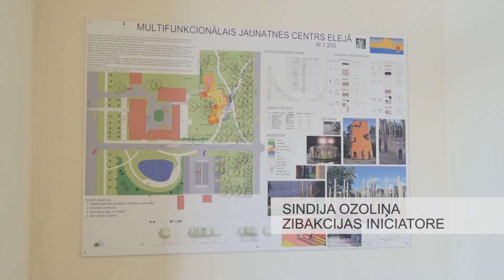Elejā notikusi zibakcija - jauniešu centram būt pašvaldībā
Elejas pagastā, Jelgavas novada Bērnu un jauniešu izglītības  un  iniciatīvu  centra  apkaimē norisinājās zibakcija “Jauniešu centram būt pašvaldībā”. Uz pasākumu pulcējās gan vietējie, gan kaimiņu ciemu jaunieši paust savu viedokli.